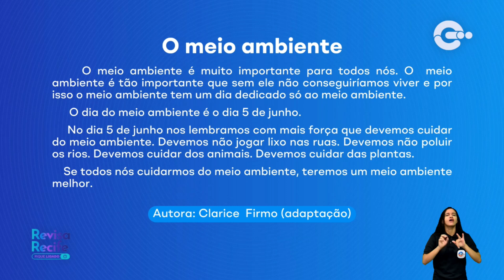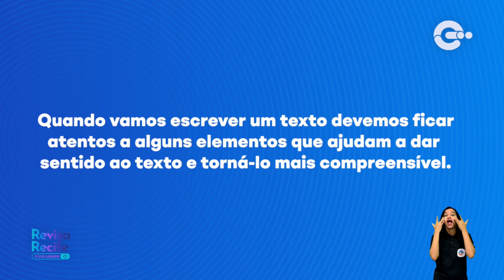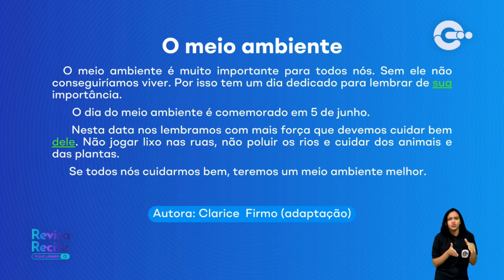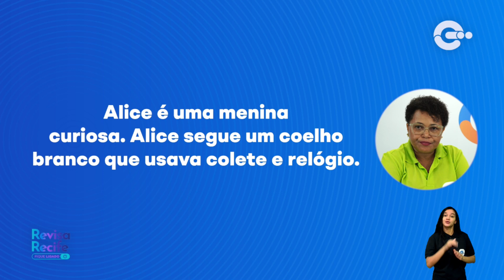Qual o sentido do texto? | Língua Portuguesa | Anos Iniciais | 4º ao 5º ano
Por dentro do conteúdo:
Estabelecer relações entre as partes de um texto;
Relação entre os elementos constitutivos de um texto.

Tema da aula: Compreender os processos simples de coesão e coerência.
Conteúdo de aprofundamento: Compreender os processos simples de coesão e coerência.

Anos: 4º ao 5º ano
Componente: Língua Portuguesa
Professor: Mauricéia Joana
Professora convidada: Synara Souza
Modalidade: Anos Iniciais

Ficha Técnica:
Apoio Técnico Pedagógico: Kedma Santos e Theresa Feitosa
Coordenação Pedagógica Geral: Luciana Firmo
Edição: Jardel Colen
Produção: Vanessa Martins
Operador de câmera: Cleiton Álvares
Intérprete de LIBRAS: Midian Melo
Gestão de Equipe Audiovisual - TV Nova Nordeste: Gilberto Sobral